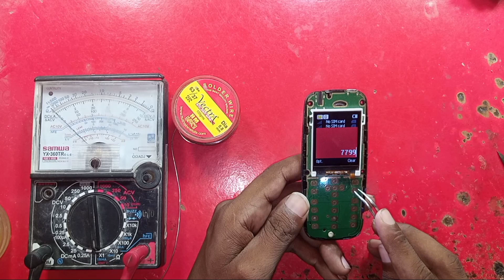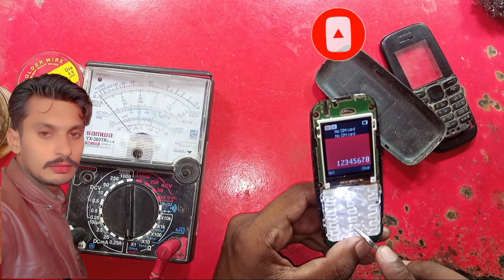Nokia 105 Ta1174 8 Keypad Problem not working 8 solution || Wahad Technical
Nokia 105 2019 Ta 1174 8 Keypad Problem not working 8  solution || Wahad Technical

28.
29.
30.
31.
32.
33.
34.
35.
36.
37.
38.
39.
40.
41.
42.
43.
44.
45.
46.
47.
48.
49.